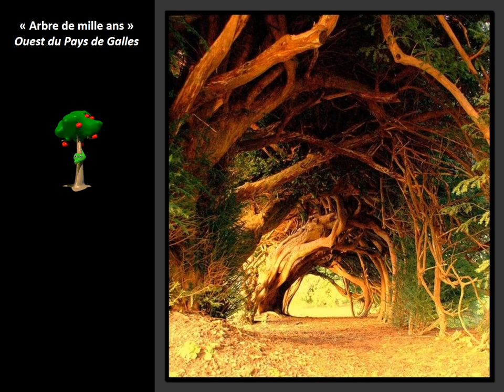photos irreelles de tunnels naturels